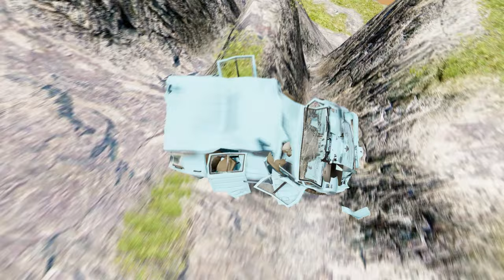Conquering Fear: Death-Defying Car Jumps & Falls in BeamNG.drive #671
Embark on a thrilling journey of conquering fear as we take you on a wild ride through jaw-dropping car jumps and daring falls in the exhilarating world of BeamNG.drive. Get ready to experience the ultimate adrenaline rush as fearless drivers push themselves and their cars to the limit, defying death in every heart-stopping moment.

Witness the extreme stunts and heart-stopping crashes as these fearless daredevils push their skills to the edge in the pursuit of conquering fear. Featuring the most death-defying car jumps and falls ever captured on video, this action-packed showcase will leave you on the edge of your seat.

With realistic physics and unbelievable graphics, BeamNG.drive takes car simulation to a whole new level, providing the perfect platform for these fearless drivers to showcase their courage and skill. From soaring through the air to plummeting towards the ground, every jump and fall will leave you breathless and wanting more.

Join us as we delve into the world of car stunts and witness the bravery and determination of these drivers as they conquer their fears and push the boundaries in BeamNG.drive. So buckle up and get ready for an unforgettable journey filled with death-defying car jumps and falls that will keep you on the edge of your seat until the very end.